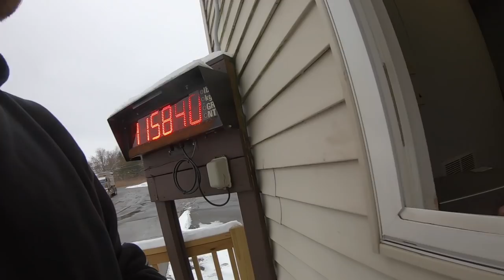KENWORTH W900 | PETERBILT 389 | SALT OUT OF LONGHORN TRUCKING | DUMP TRAILER TRUCKIN'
Did a couple loads of salt from a different company today. Headed to East Central New York after the storm.